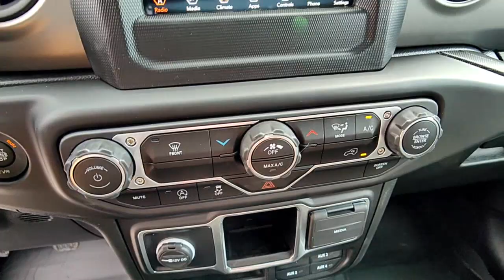2022 Jeep Wrangler Pocatello, Idaho Falls, Twin Falls, Burley, Rexburg, ID NW169274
Silver Zynith Clear Coat New 2022 Jeep Wrangler available in Pocatello, Idaho at Lithia Chrysler Jeep Dodge Ram of Pocatello. Servicing the Idaho Falls, Twin Falls, Burley, Rexburg, ID area.
2022 Jeep Wrangler Unlimited Willys Sport 4x4 - Stock#: NW169274 - VIN#: 1C4HJXDG7NW169274

Silver Zynith Clear Coat exterior Unlimited Willys Sport trim. Smart Device Integration Keyless Start Onboard Communications System iPod/MP3 Input 4x4 Aluminum Wheels Hitch SIRIUSXM SATELLITE RADIO Back-Up Camera CLICK NOW! KEY FEATURES INCLUDE: 4x4 Back-Up Camera iPod/MP3 Input Onboard Communications System Aluminum Wheels Keyless Start Smart Device Integration. MP3 Player Privacy Glass Steering Wheel Controls Child Safety Locks Rollover Protection System. OPTION PACKAGES: TRAILER TOW & HD ELECTRICAL GROUP Class II Receiver Hitch 700 Amp Maintenance Free Battery 7 & 4 Pin Wiring Harness 240 Amp Alternator Auxiliary Switches SIRIUSXM SATELLITE RADIO SiriusXM Radio Service TRANSMISSION: 6-SPEED MANUAL (STD) ENGINE: 3.6L V6 24V VVT UPG I W/ESS (STD). Price does not include taxes title license and $399 Dealer Doc Fee. Price contains all applicable dealer incentives and non-limited factory rebates. You may qualify for additional rebates; see dealer for details.